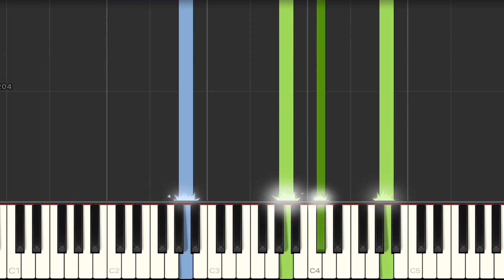Deftones - Rosemary Piano Tutorial | Medium